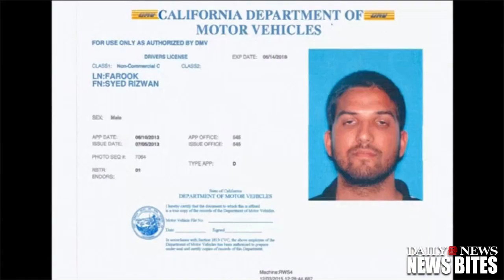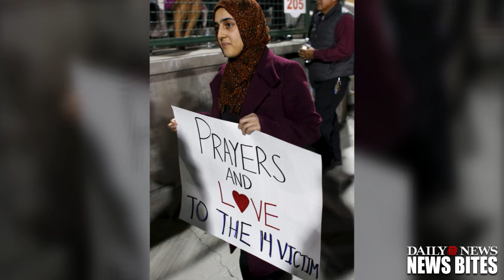San Bernardino Shooters Quietly Buried at a Muslim Graveyard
The San Bernardino couple who slaughtered 14 people at an office holiday party were quietly buried in a sparsely attended funeral Tuesday at a Muslim graveyard after another cemetery rejected the killers bodies.  A swarm of FBI agents stood guard as Syed Rizwan Farook and Tashfeen Malik were laid to rest at an undisclosed Muslim cemetery hours away from San Bernardino.  A facility much closer to the terrorist couples home refused to bury the pair, fearing backlash and possible grave vandalism, sources told Reuters.